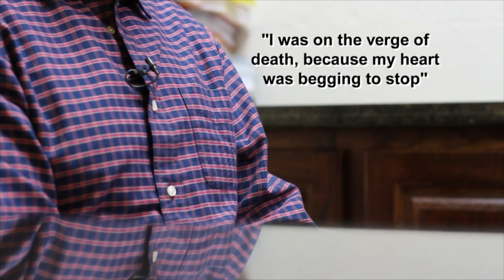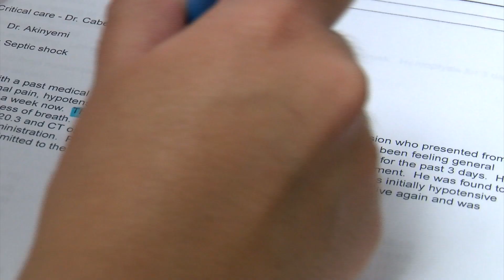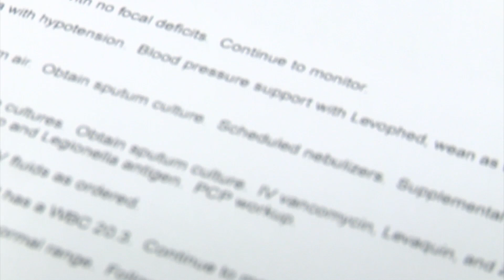Detention center disaster